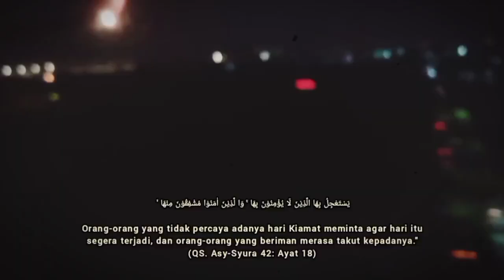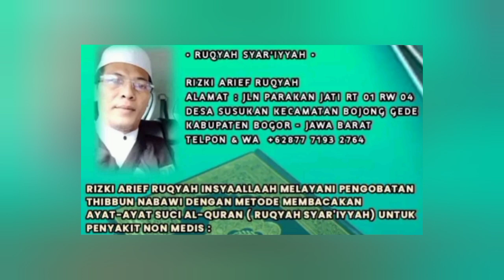JIN PECINTA CABUL - MERUQYAH PASIEN NON MUSLIM (BATAK PROTESTAN)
Ruqyah Syar'iyyah adalah salah satu pengobatan syariah yang sesuai dengan tuntutan Rasulullah SAW baik untuk penyakit Medis ataupun Non Medis dengan membacakan Ayat-Ayat Suci Al-Qur'anul Karim & Do'a-Do'a Syifa lainnya sesuai Sunnah Rasulullah Muhammad SAW.

Bagi yang ingin mendapatkan bantuan Ruqyah baik langsung maupun Online (Video Call ) Hubungi : Rizki Arief
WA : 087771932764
Facebook : Rizki Arief Ruqyah Syar'iyyah